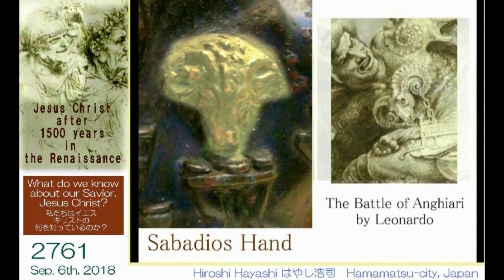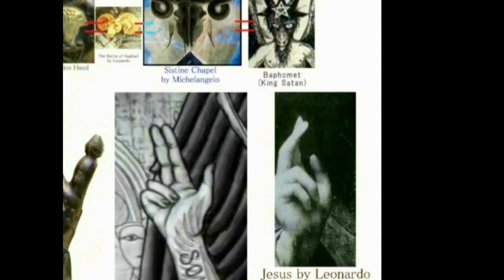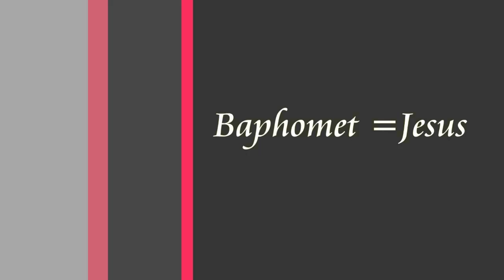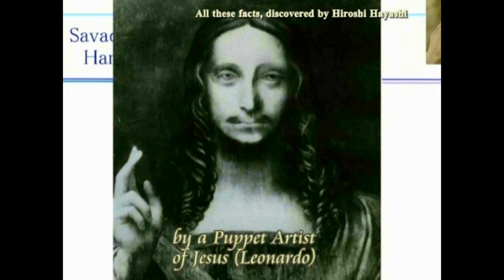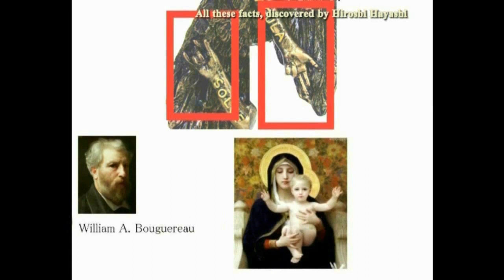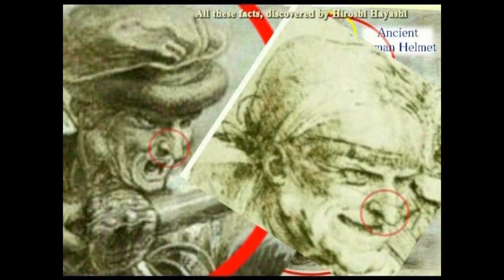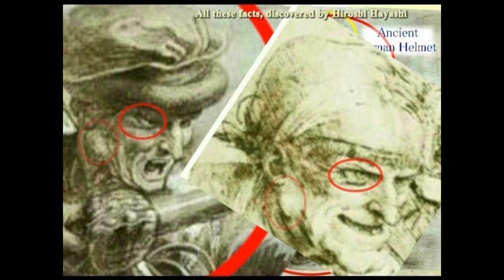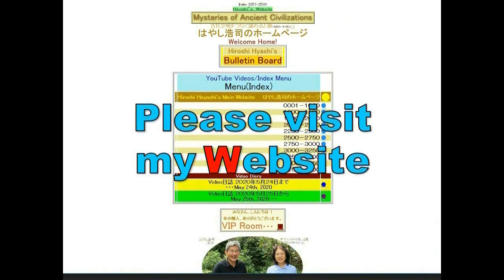4589【02】Baphomet=Salvator Mundi=Mardukバフォメット＝地球の救世主＝マルドック＝雷神Hiroshi Hayashi JP